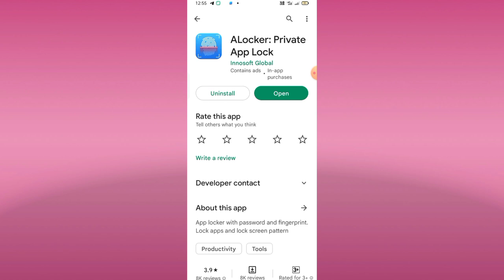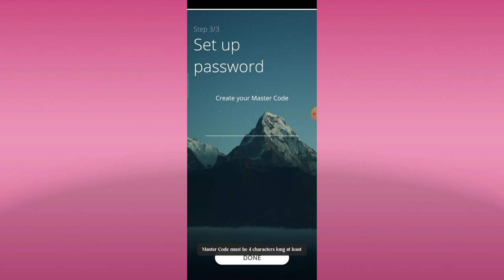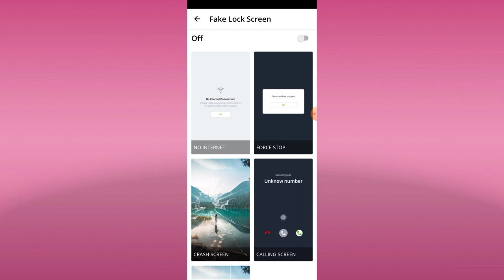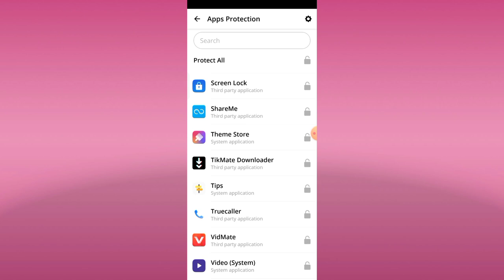Alocker Private Lock App kaise use kare || How to use Alocker Private Lock App || AppLock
Alocker Private Lock App kaise use kare || How to use Alocker Private Lock App || Alocker Private Lock App Aaj me is Video baat karne aaya hu Alocker Private Lock App ke bare me is Alocker Private Lock app ko aap kaise use kar sakte hai

About This Video :- Hii Dosto Aaj ki Video me ham baat karege Alocker Private Lock App ke bare me to Dosto ye Ek All Applications Photo Video Lock 🔒 App hai Bahut Amezing App hai